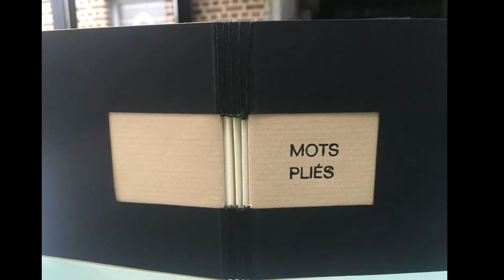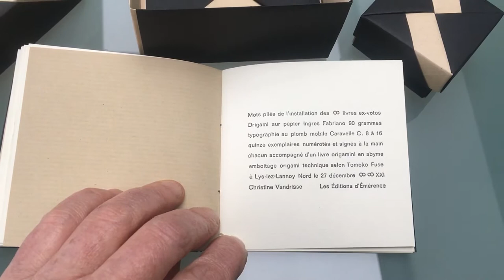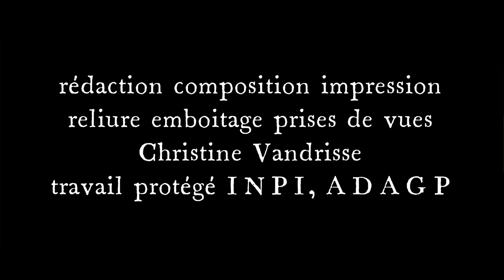Mots Pliés livre d'artiste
écriture expérimentale à partir de l'installation des mille livres
livre d'artiste en auto édition
Christine Vandrisse, Les Editions d'Emérence à Lys-lez-Lannoy, Nord